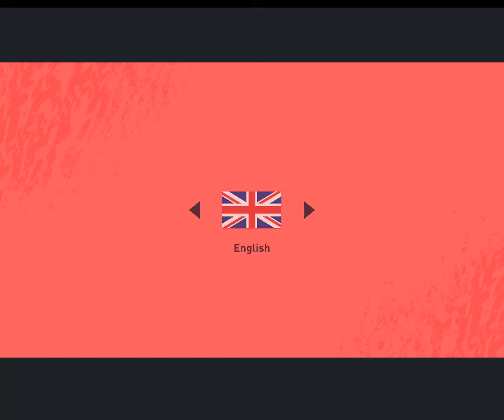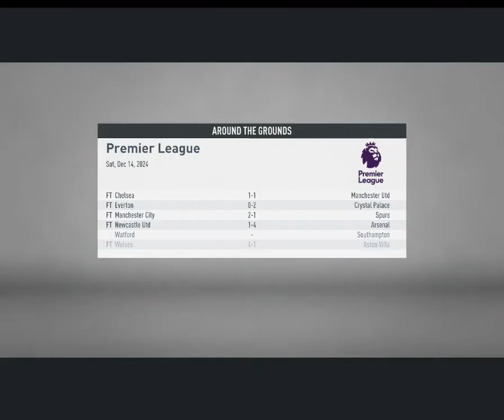FIFA 20 SALFORD CITY RTG CAREER MODE #64 INVINCIBLES SEASON IN THE BPL???